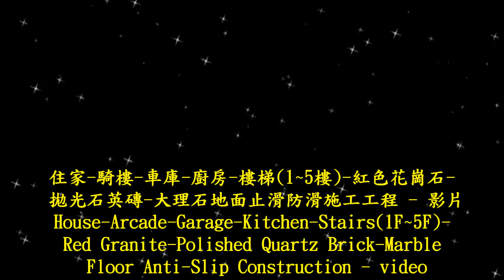止滑大師 1409 住家 騎樓 車庫 廚房 樓梯1~5樓 紅色花崗石 拋光石英磚 大理石地面止滑防滑施工工程 影片